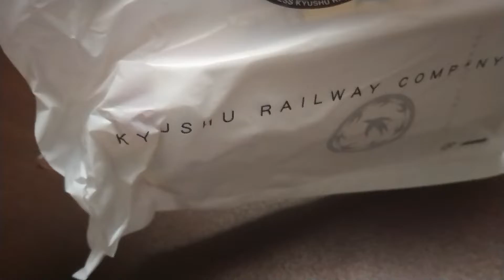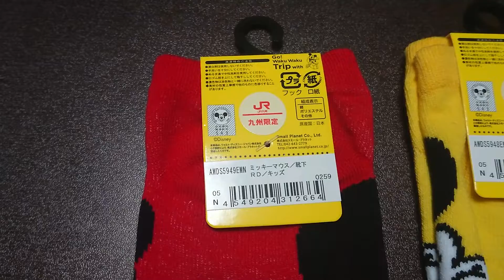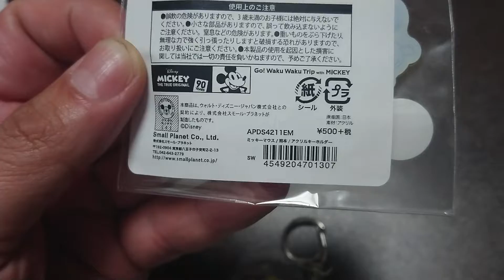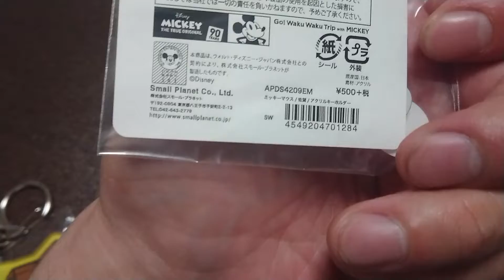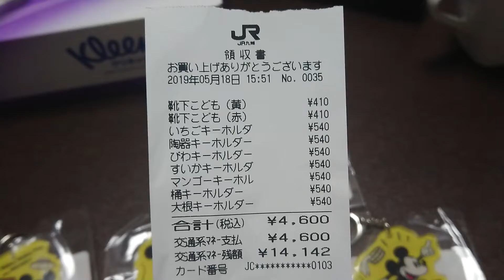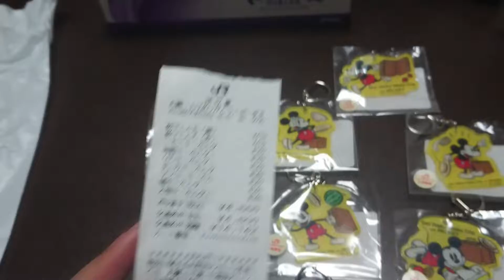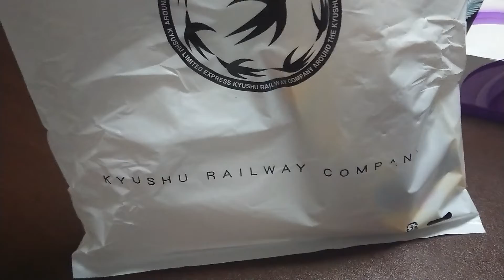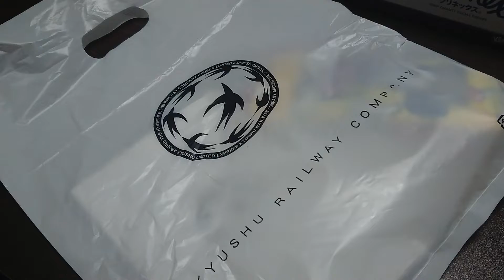【ミッキー新幹線】にて車内販売のキーホルダーコンプリートしてみた。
オークション等の転売ヤーに気をつけて❗

親族に 分けてあげよう ひろゆきぜっと幕府

ミッキー新幹線🚄博多駅発車シーン👮